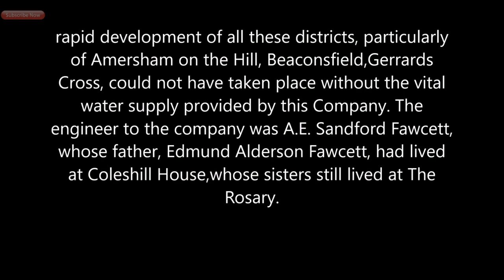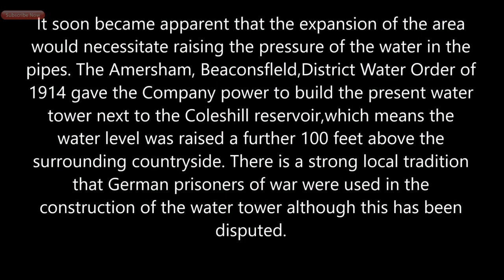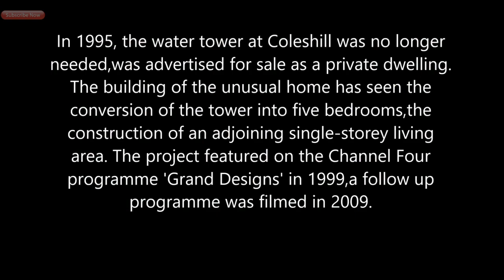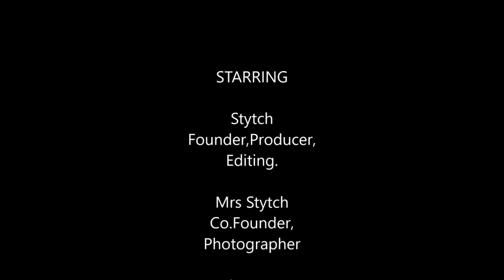VanLife Exploring water tower, Coleshill, Amersham, bucks, Uk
The Water Tower is a water tower located in Coleshill, Buckinghamshire. It was built by German prisoners of war during the FirstWorldWar to provide a gravity fed water system for the nearby town of Amersham. The tower is 30 metres (100 ft)high with an internal diameter of 5.4 metres (18 ft). Its location on the summit of a hill makes the tower something of a local landmark and it is easily visible from the M40 motorway. Central London, Canary Wharf and Guilford Cathedral can be seen from the top of the tower on a clear day, In the late 1990s the tower was turned into a residential dwelling. In 1999 it featured on the Channel4 programme GrandDesigns.